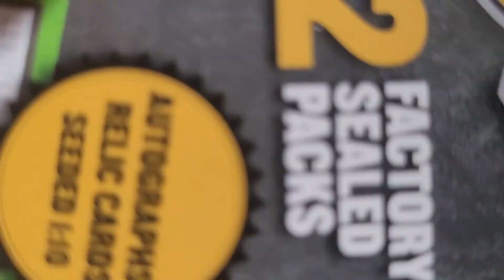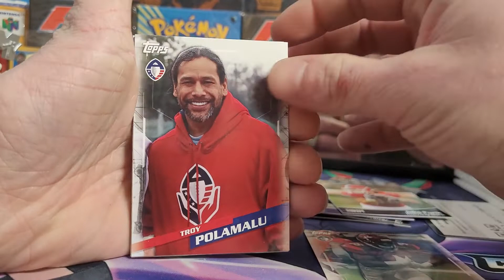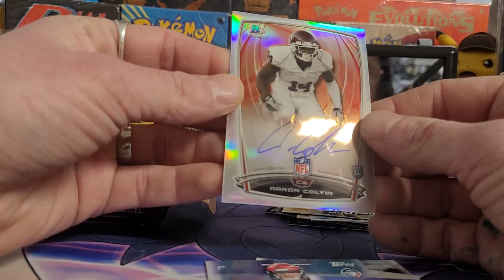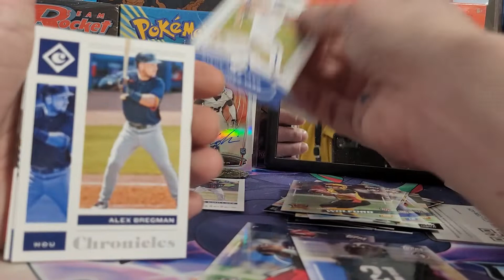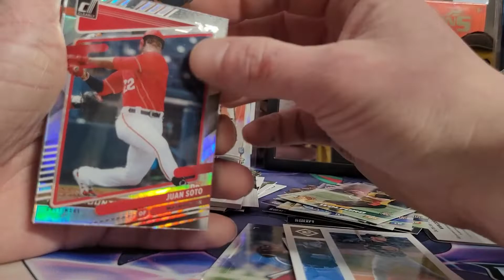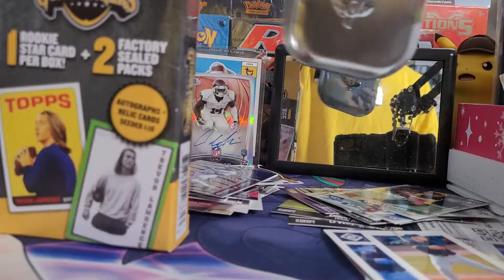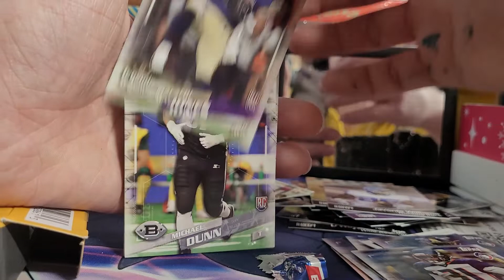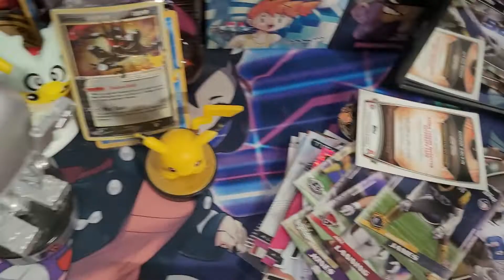2 NFL Walgreens Gunslinger Boxes & MLB Chronicles Cello Pack. WHATS INSIDE?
What is Good My Fellow Collectors,
           Thank You SO MUCH for stopping by, to commemorate the moment, we are going to be Ripping into 2 Gunslinger's Boxes from Walgreens and ONE MLB Chronicles Cello Pack! 😆 Let's see if these boxes are worth it or not!! We are on the way to 1k Subs, and I would Love ❤ Your Support!!

Your Boy,
The Odd Oddish

Thank You Everyone for your Continued support! It means the world to me! 🙏🙏

I post pictures of my collections and Etc.

Here at The Odd Oddish I open all different sets like Shining Fates, Shiny Star V, Vivid Voltage, Champions Path, Burning Shadows, Hidden Fates, Darkness Ablaze, Team Up, Unbroken Bonds, Sword and Shield, Rebel Clash, Sun and Moon, Shining Legends, Ultra Prizm, Cosmic Eclipse, XY, XY Evolutions, Xy Flashfire, Phantom Forces, Diamond and Pearl, Black and White, Fire Red Leaf Green, Base, Jungle, Fossil,, Team Rocket, Neo, Neo Genesis, and many more modern, and Vintage Packs!